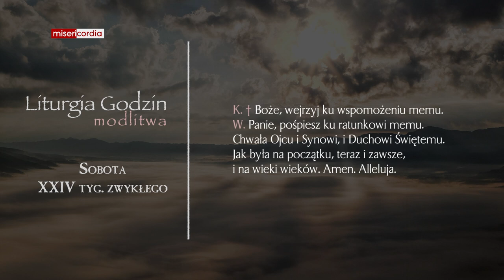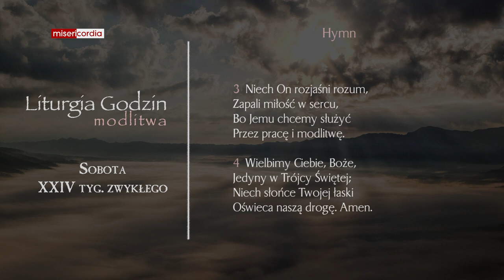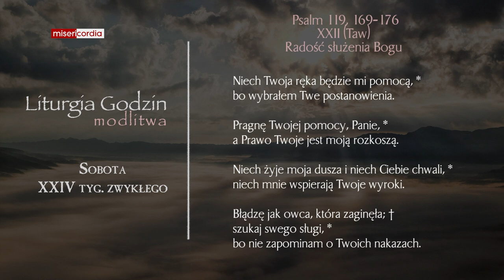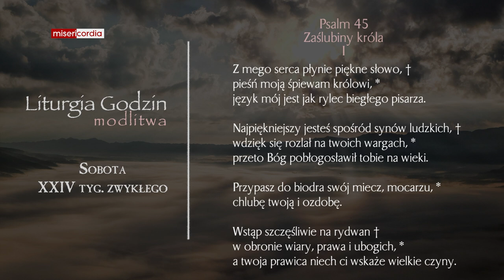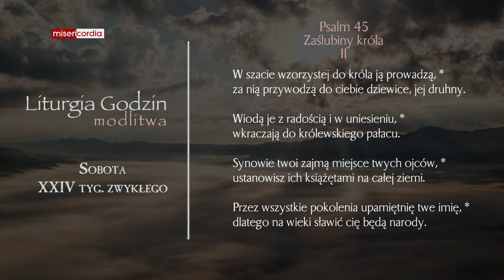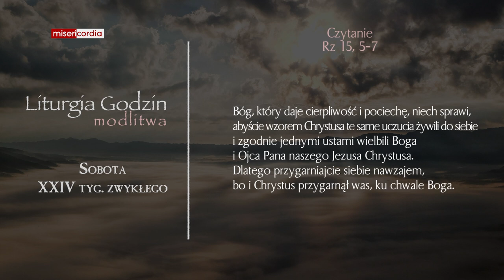Liturgia Godzin | Modlitwa Południowa | Sobota, XXIV tyg. zwykłego